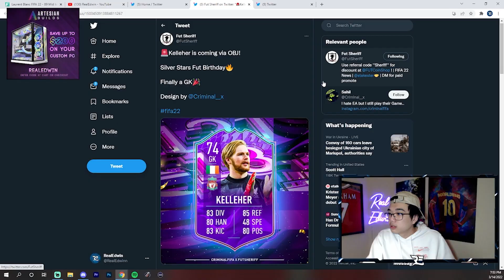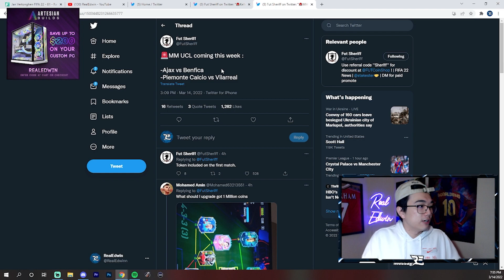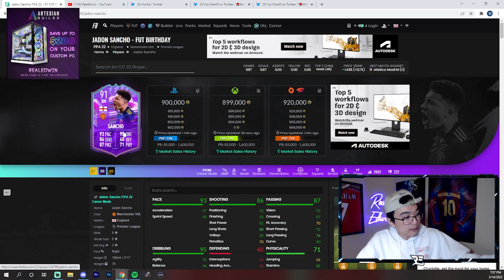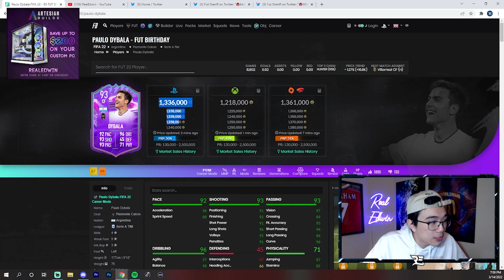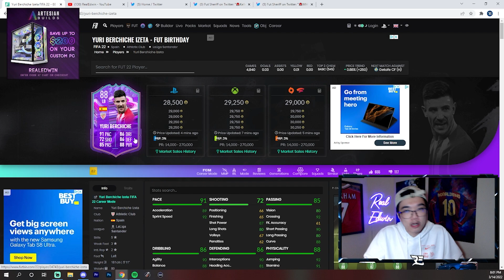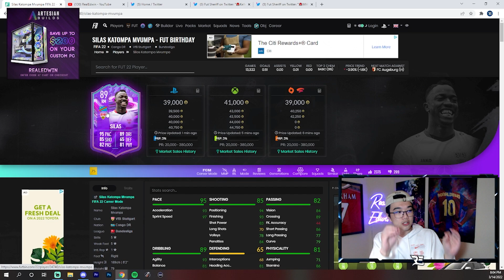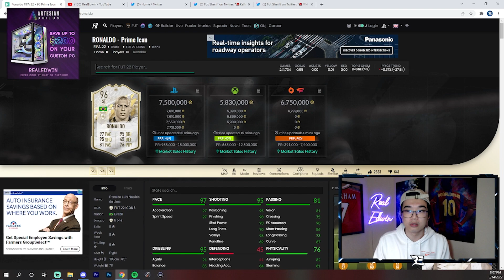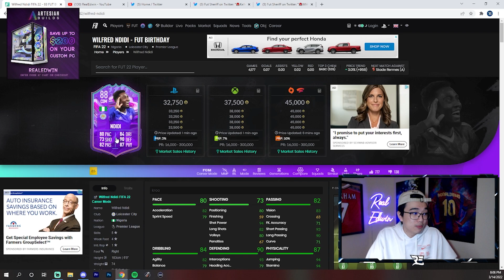INSANE FIFA 22 FUT BIRTHDAY INVESTMENTS TO MAKE COINS!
Hope you guys enjoyed the video! Let me know if this video helps you out!